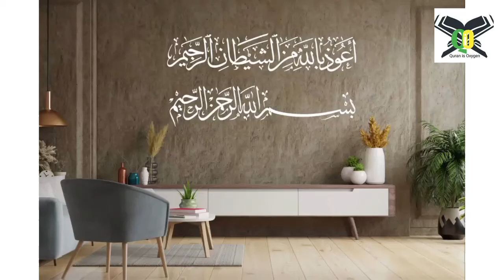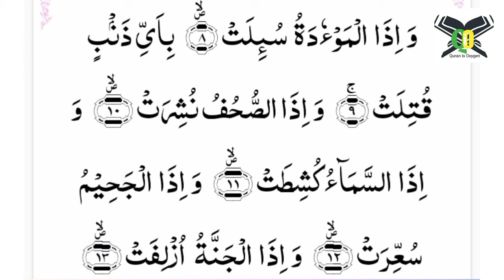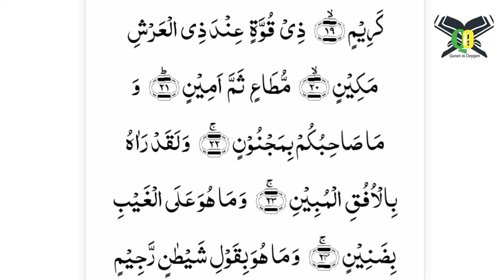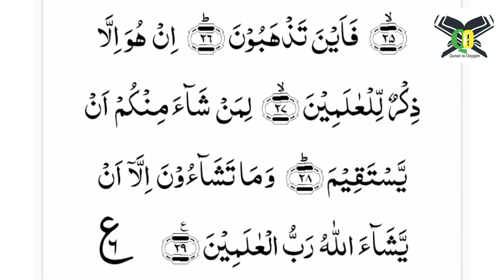Calm Recitation| Qirat Surah At-Takwir By Nahida Raoof | Para 30th Surah Takwir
Amazing Qirat Surah At-Takwir | Qirat By Nahida Raoof | Para 30th Surah Takwir

memorising the Qur'an is very big blessings itself so alhumdulillah for this purpose we are providing you repetitive ayat 7 Times for learning and as tafseer for better understanding.

kindly get benefit from this YT channel and spread it as sadqa-e-jariya.

may Allah qubool from our team.
Aameen